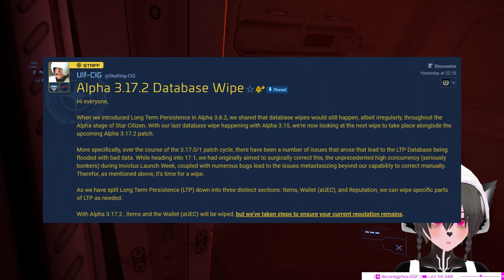Star Citizen - How Much Credit Will CIG Give You After 3.17.2 Wipe?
A short video talking about the fine print of the Star Citizen 3.17.2 wipe where CIG said they will give an undetermined amount of aUEC to players who were active on 3.17.1 after the 3.17.2 wipe and how the amount of credits could possibly be determined